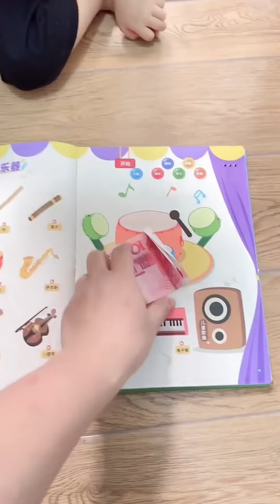Daddy Fell Asleep, Cute Baby Cut Bro's Clothes#cutebaby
Join us as we navigate the ups and downs of parenting with a daughter and a set of twins. We share our everyday experiences, offer parenting tips, and showcase fun and educational activities for kids. From family vlogs to children's activities, our channel is all about capturing the joy and challenges of raising our little ones while creating lasting memories. Come along on this journey with us and be a part of our family bonding moments!